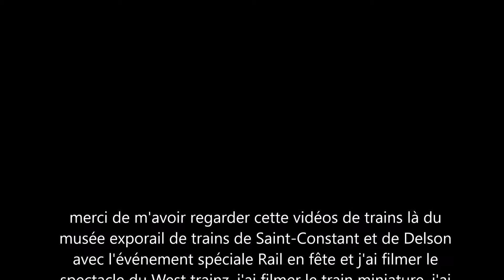dimanche le 17 sept 2017 Sortie Railfanning musée exporail a Delson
le dimanche le 17 septembre 2017 j'ai passer une très belle journée avec l'événement spéciale Rail en Fêtes et j'ai filmer l'ancien tramway de la STM, j'ai filmer le train miniature, j'ai filmer la balade du train du CP, j'ai filmer la balade véhicule de travailleur pour l'entretien des Rails du CN et j'ai filmer le spectacle du West Trainz dans le musée exporail de trains de Delson et de Saint-Constant et dans la ville de Saint-Constant et de Delson QC Canada (vidéos prise par ma caméra Canon)